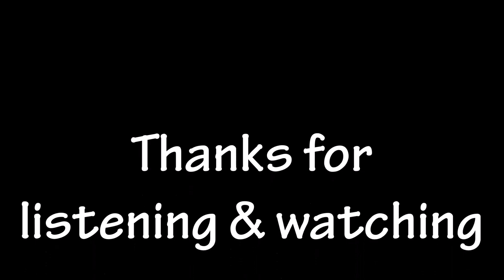Estranged - Ruang Udara (Audio + Cover Album)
Anugerah Hidup (2013)